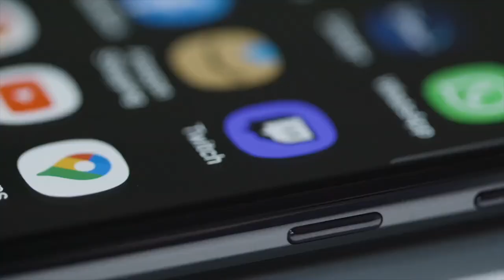Eastern Caribbean Securities Market - panel discussion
The Eastern Caribbean Securities Market (ECSM) hosts a panel discussion on the occasion of its 21st anniversary.